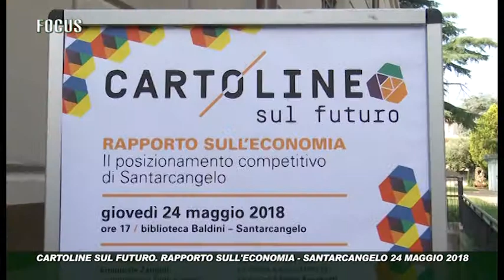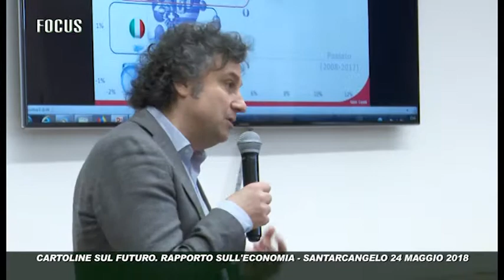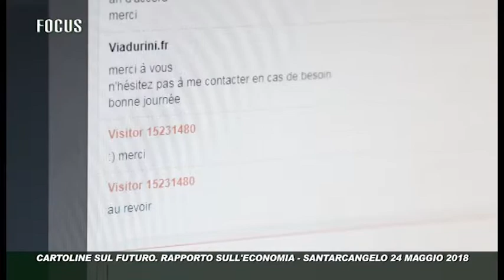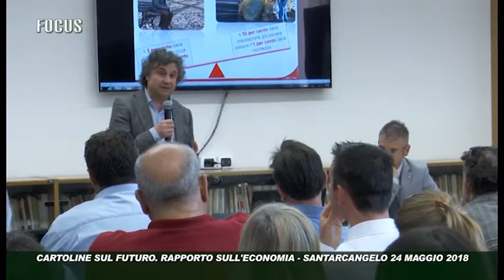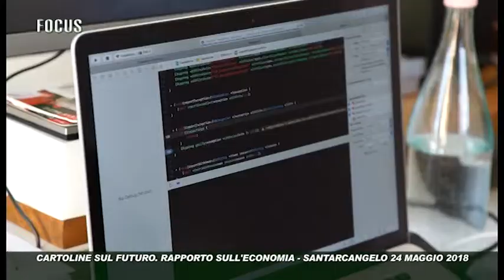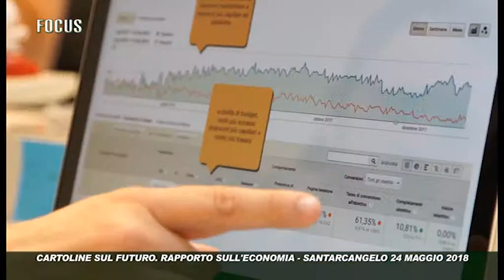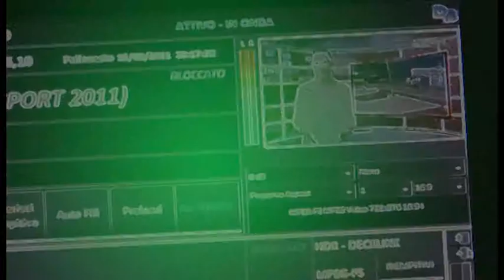CARTOLINE SUL FUTURO | Rapporto sull'economia - Il servizio di Icaro Communication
Il servizio di Icaro Tv - Icaro Communication in occasione della conferenza sul rapporto dell'economia di Santarcangelo che si è svolto giovedì 24 maggio 2018.